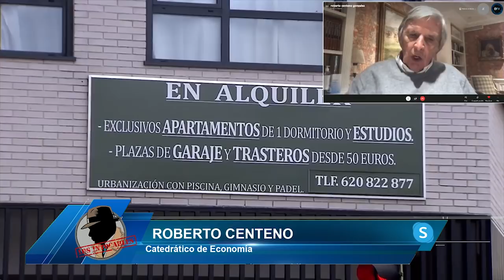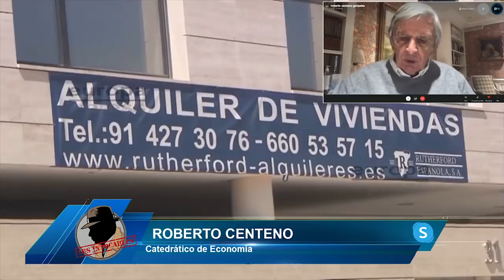ROBERTO CENTENO ESTALLA CONTRA SÁNCHEZ:ESTÁ LLEVANDO A MILES DE PERSONAS A LA RUINA Y ENCIMA PRESUME